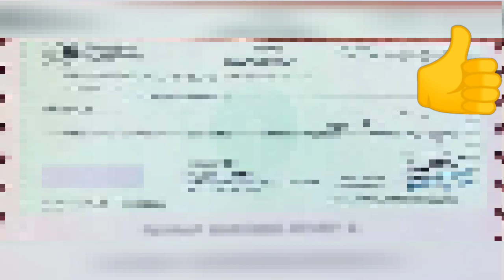Banking system Role-playing (role-playing games)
Here we look after role-play 2 in series about what banks do...

As we all know even a small kid can do online shopping using atm card but they unaware of the internally what banks do and terminology along with forms like deposit, withdrawal and dd cheque

How we credit and debut and soon

Creative head
Executive producer
Voice over
Lalitha. Sp

Camera
Mallikarjun Sharma. Sp
& Lalitha. Sp